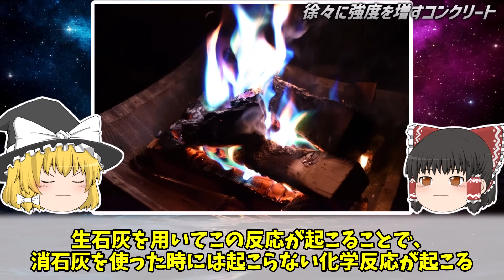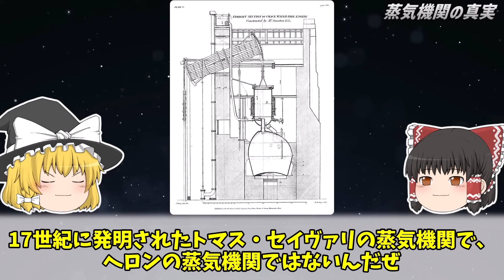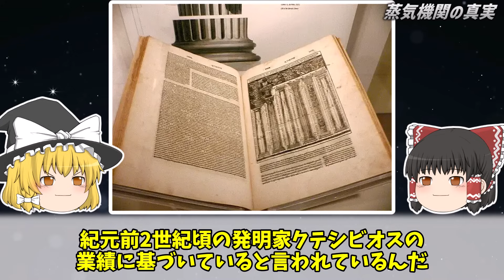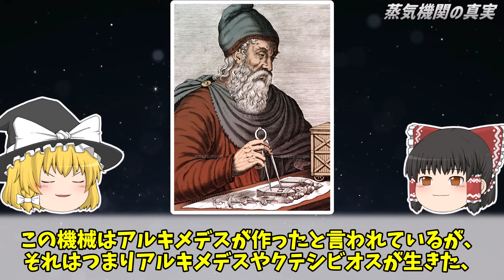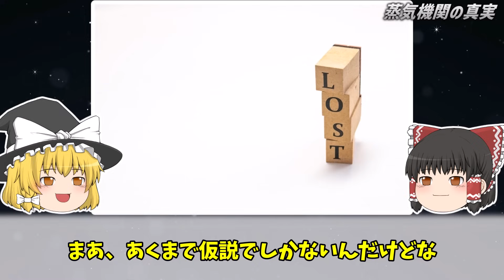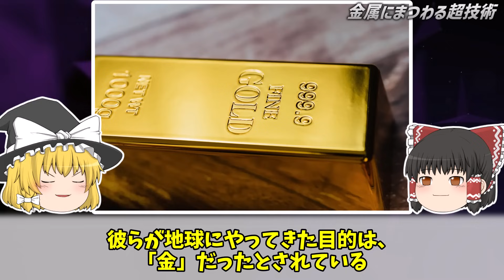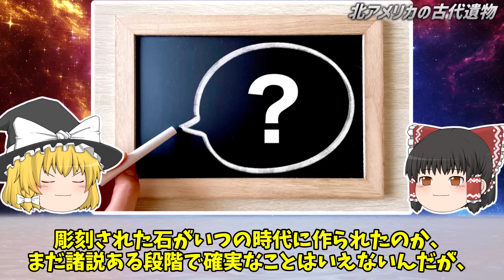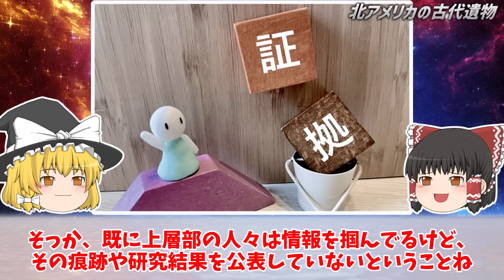【ゆっくり解説】現代でも再現不可能な超古代技術４選【part②】